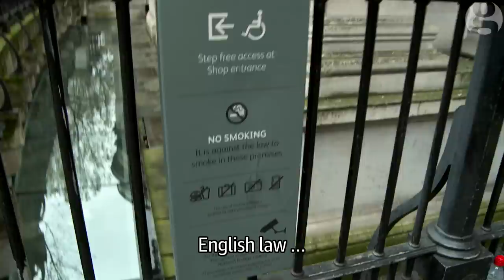Pussy Riot's tour of London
Pussy Riot's Nadya and Masha – Nadezhda Tolokonnikova and Maria Alyokhina – visit London for the first time.
The Guardian's former Moscow correspondent Luke Harding shows the Russian dissident punks the sights, including Trafalgar Square and Whitehall, while discussing Putin, politics … and poultry in private places.

ENDBOARD VIDEOS
What's the point in the G20 anyway?

Other Guardian channels on YouTube:

Guardian Tech ►

THE GUARDIAN'S TOP 10 VIDEOS